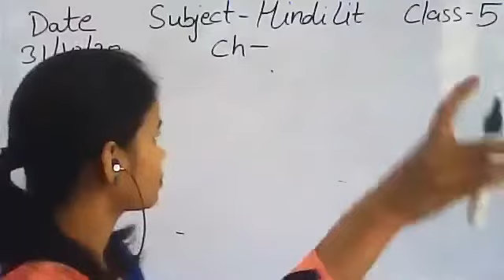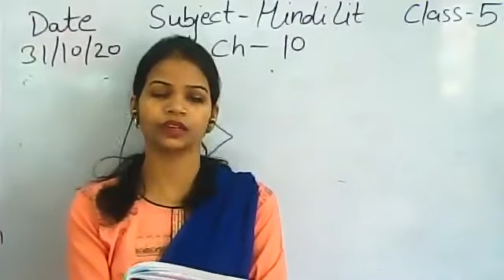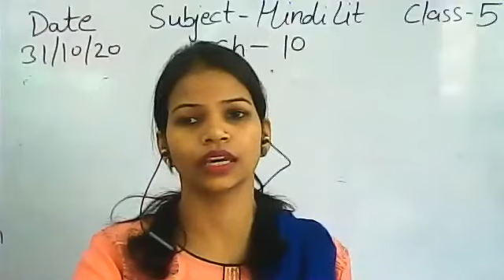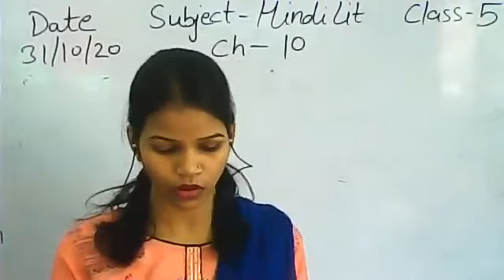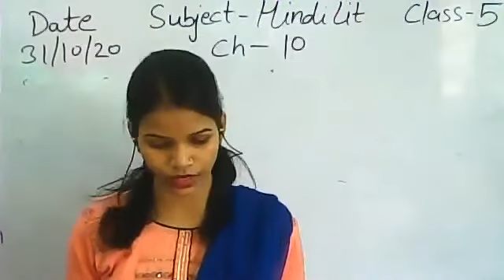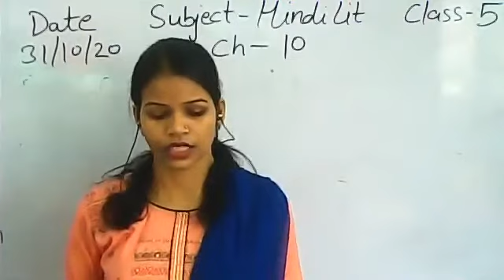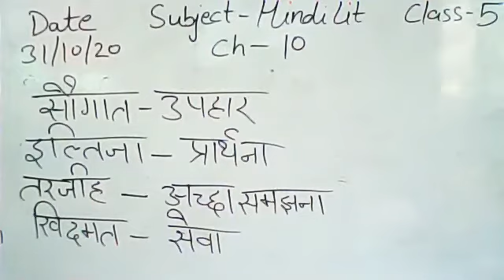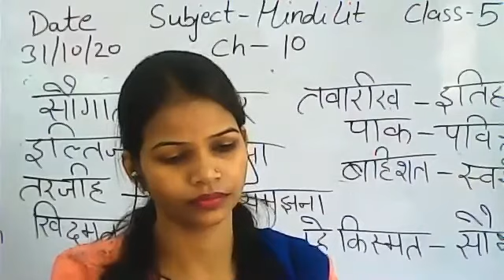Class 5 Hindi Lit Ch 10: 31 Oct